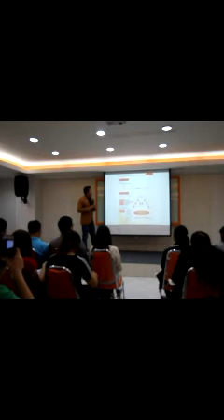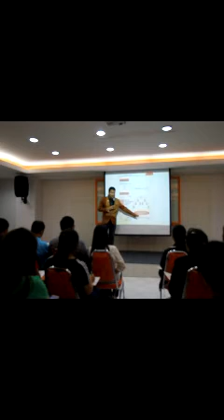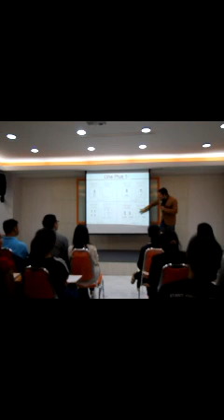การใช้เวิร์คแพลน พัทข์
วิดีโอนี้อัพโหลดขึ้นเพื่อเป็นประโยชน์ต่อสาธารณะ โดยมิได้คาด Link website ติดต่อกลับไว้
หากท่านสนใจธุรกิจ SUCCESSMORE กรุณาติดต่อกลับผู้แนะนำของท่าน
*หากท่านไม่มีผู้แนะนำ สามารถพูดคุยกับผมได้โดยตรง ธีรวุฒิ บุณยพุทธิ